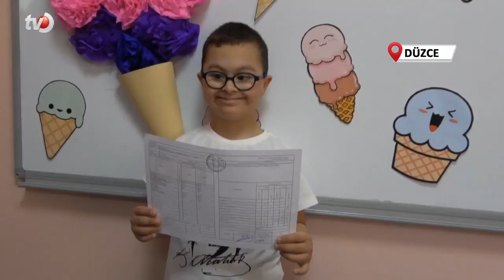Özel Öğrencilerin Karne Sevinci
Eğitim öğretim döneminin bitmesiyle özel eğitim kurumlarında eğitim gören özel öğrenciler de karnelerini aldı. Yeşil Düzce Özel Eğitim Uygulama Okulu'nda eğitim gören öğrencilerin törende İstiklal Marşı'nı okuması izleyenleri duygulandırdı.